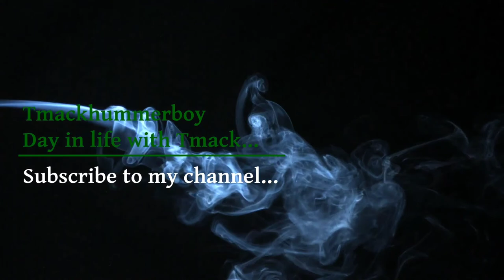In the 🐝 Cave/ New Project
getting it in